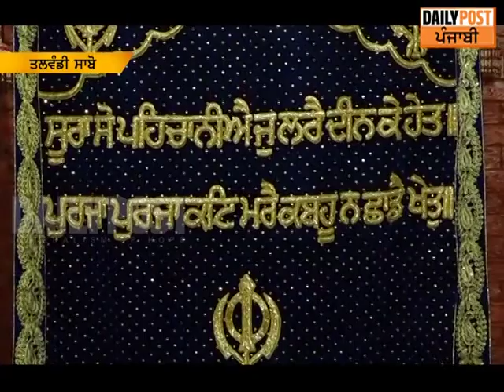ਦਰਸ਼ਨ ਕਰੋ ਬਾਬਾ ਦੀਪ ਸਿੰਘ ਦੇ ਉਸ ਭੋਰੇ ਦੇ ਜਿੱਥੇ ਬਾਬਾ ਜੀ ਕਰਦੇ ਸਨ ਤਪੱਸਿਆ || DAILY POST PUNJABI